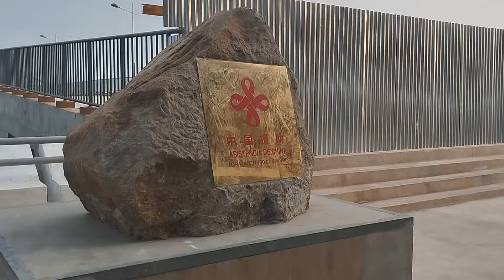NUEVO MUELLE DEL PUERTO DE LA LIBERTAD